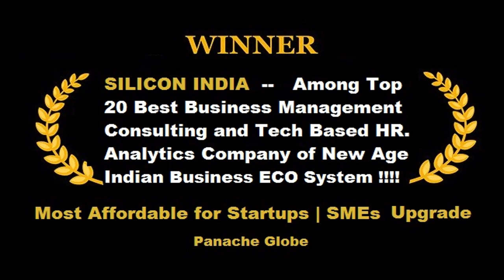FREE BRANDING PROMOTION MARKETING ENTREPRENEUR STARTUP BUSINESS TALENT VIDEO PanacheGlobe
Our USP

1. COST EFFECTIVENESS

2. BUDGET | ECONOMY MODULES

3. DISCOUNTED CORPORATE CART

1. Organisational Design

2. Organisational Structuring | Re-Structuring

3. Organisational Development

Our USP

1. COST EFFECTIVENESS

2. BUDGET | ECONOMY MODULES

3. DISCOUNTED CORPORATE CART

1. Organisational Design

2. Organisational Structuring | Re-Structuring

3. Organisational Development

Thanks & Regards
SoaringEagle5